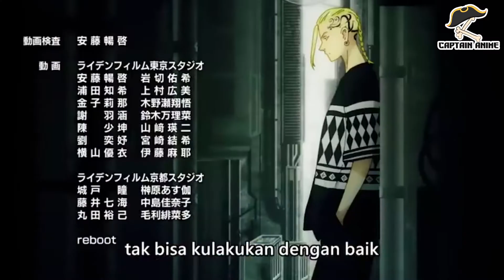Tokoh Penting Yang Paling Berbahaya di Tokyo Revengers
Badasss.. Beberapa Tokoh Penting Yang Paling Sangar dan Berbahaya di Tokyo Revengers

JIKA KALIAN PUNYA KRITIK DAN SARAN YANG MEMBANGUN UNTUK CHANNEL INI SILAHKAN BERKOMENTAR DIBAWAH INI.

TEMAN-TEMAN JUGA BISA REQUEST VIDEO TENTANG FAKTA, INFORMASI ATAUPUN HAL-HAL MENARIK TENTANG DUNIA ONE PIECE.

● TERKAIT